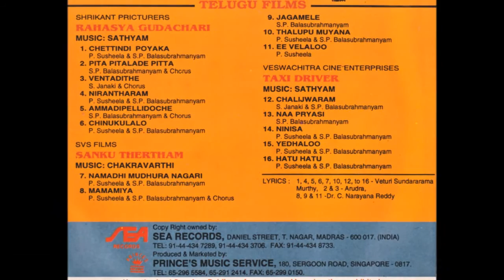Naa Pryasi | SP Balasubramanian songs in Telugu